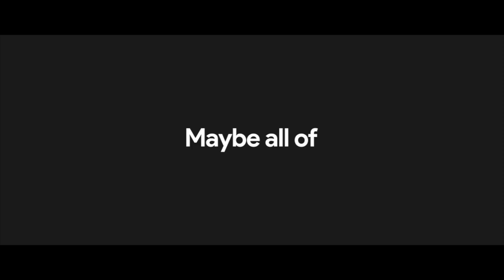10 12 17 LHS LIVE